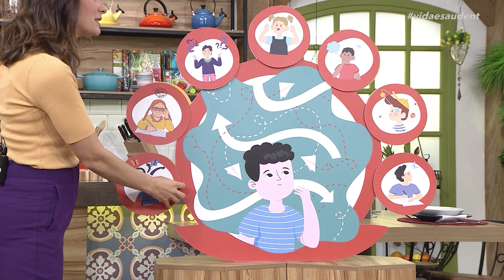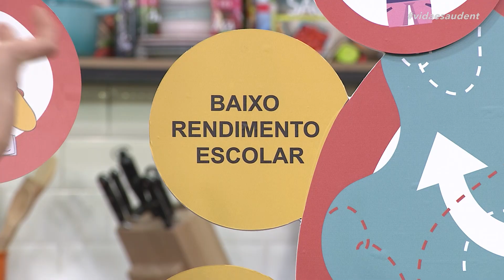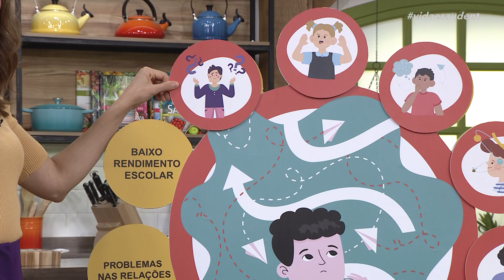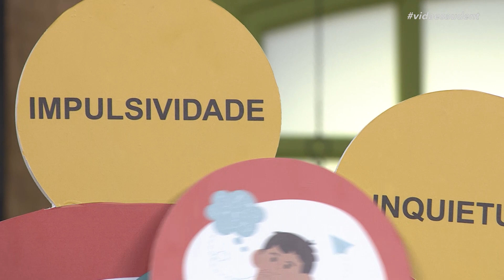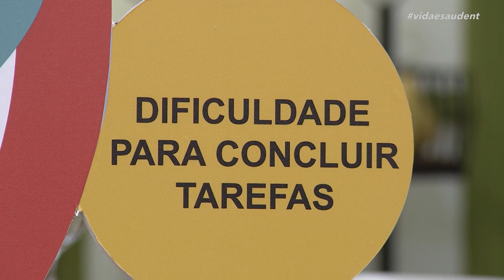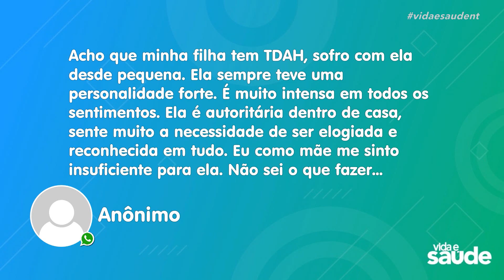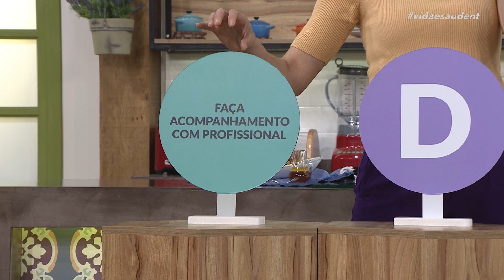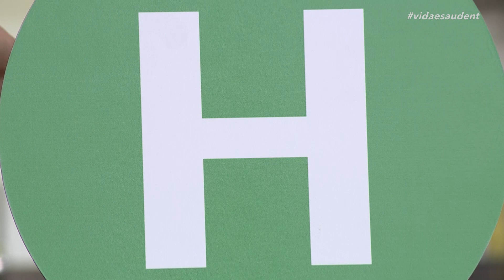Déficit de atenção e hiperatividade - Parte 2 (06/10/22)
O TDAH, ou transtorno de Déficit de atenção com hiperatividade, tem se tornado cada vez mais comum. Segundo dados do Ministério da Saúde, esse problema afeta cerca de 2 milhões de brasileiros atualmente, muita gente, não é mesmo?! Mas afinal, qual o impacto que esse transtorno exerce na vida cotidiana das pessoas? Será que ele tem cura? Quais são os sintomas? Para responder essas e outras perguntas a psicóloga Lara D’ Almeida já está aqui para nos ajudar.

Exibido na TV Novo Tempo de segunda a sexta às 16:00.